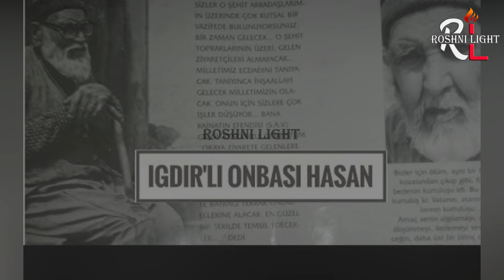Corporal Hasan History | The Last Ottoman Guardian Of Al Aqsa Mosque | Roshni Light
CorporalHasan or OnbaşıHasan was the last Ottoman guardian or defender of Al Aqsa mosque in Jerusalem. Corporal Hasan loyally stayed at his post from World War One until his death. This video is from RoshniLight about Corporal Hasan's whole history.